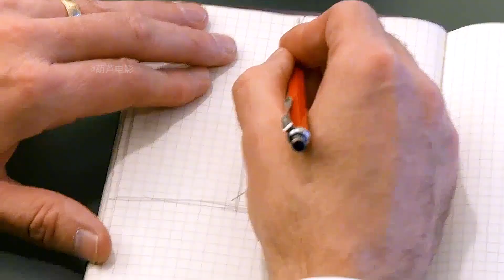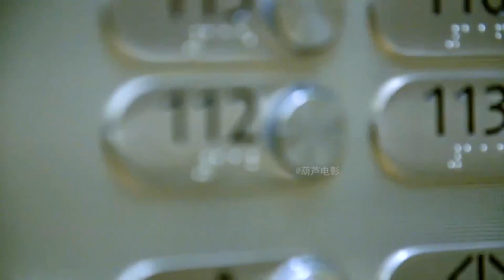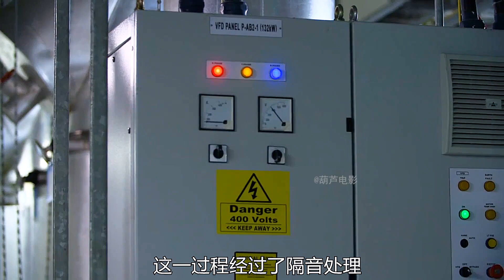世界最高建筑迪拜塔，高828米共162层，云层上的塔尖功能着实厉害